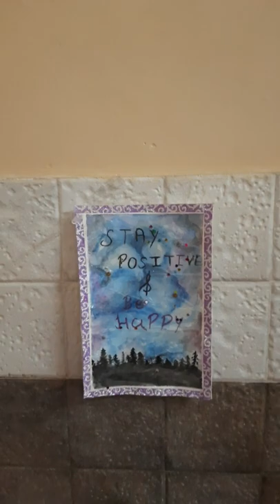DIY room organisation decor / room decor / 😊